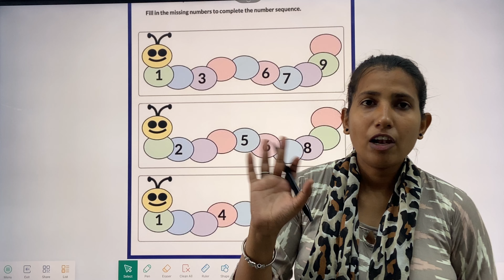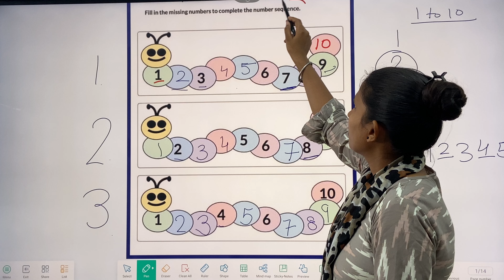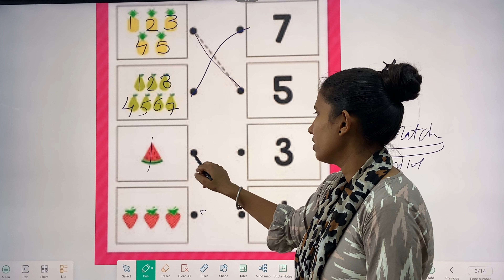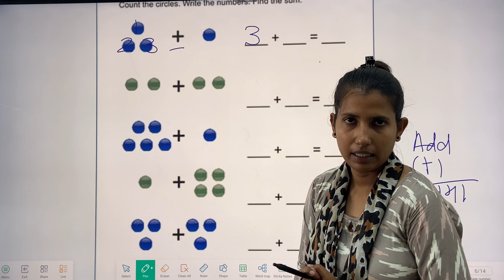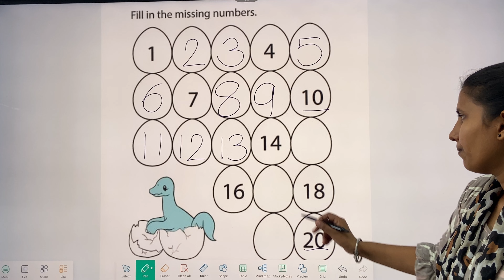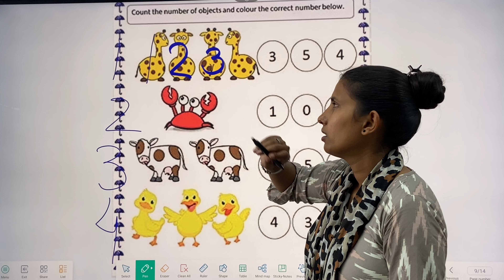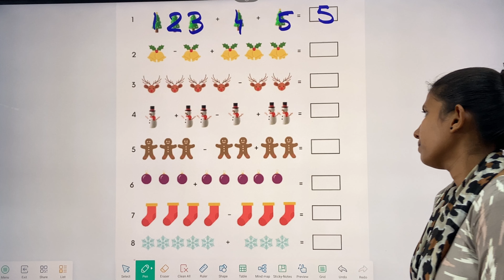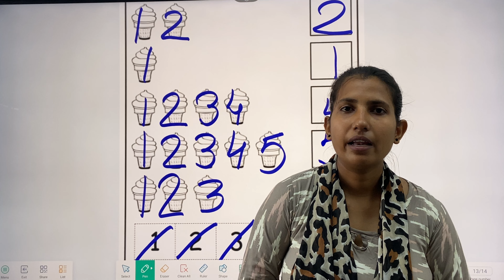Maths Worksheets 👍for kids // try fast ✍️// new 🧠